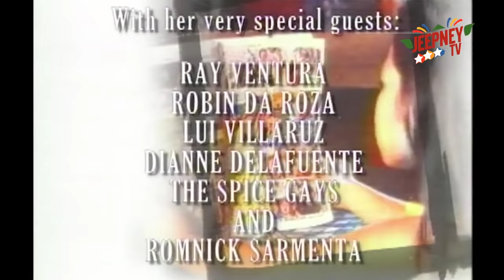Judy Ann Drama Special: Ms. Rose Girl feat. Romnick Sarmenta (Full Episode 09) | Jeepney TV